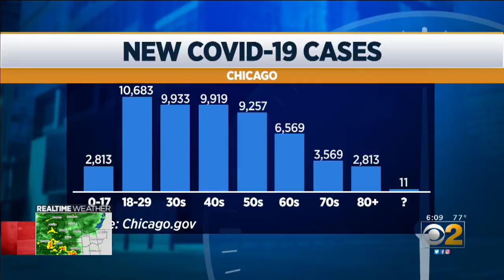Dr. Allison Arwady On Chicago COVID-19 Concerns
With concerns mounting as COVID-19 cases are on the rise in Chicago – particularly among 18- to 29-year-olds, Chicago Department of Public Health Director Dr. Allison Arwady joined CBS 2 Wednesday to about what kind of actions will be coming if problems persist.